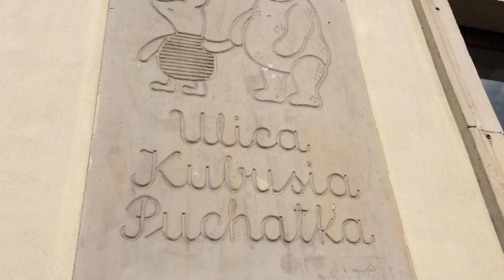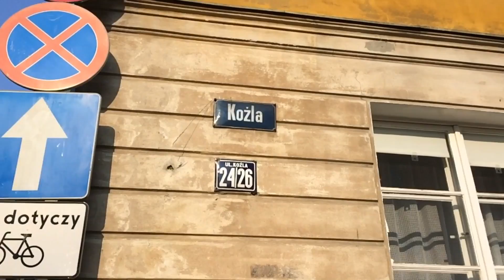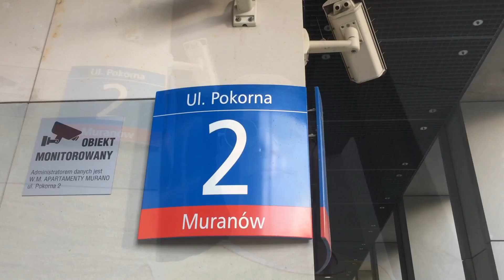Смешные названия улиц Варшавы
Варшава полна неожиданностей.
Весна, цветы, и всё такое.